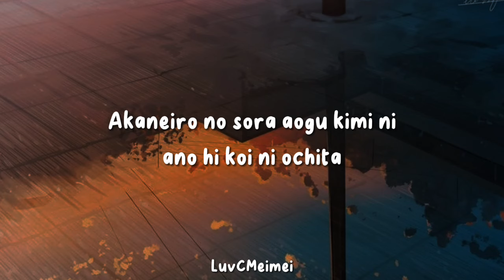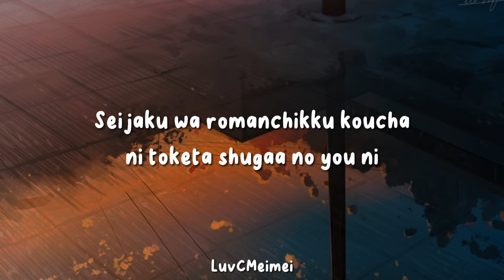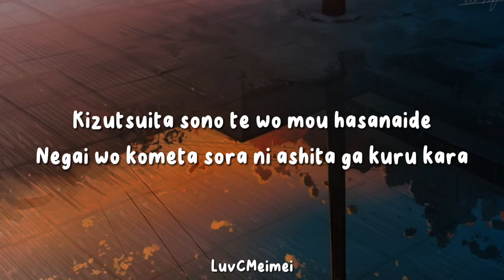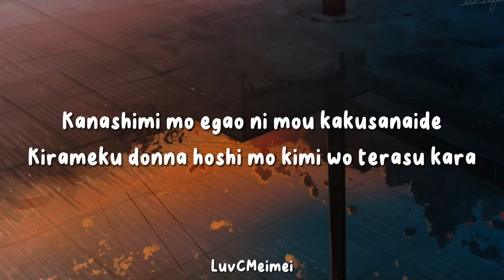Goose House - 光るなら (Hikaru Nara) || Lyrics Video _ [LuvCMeimei]